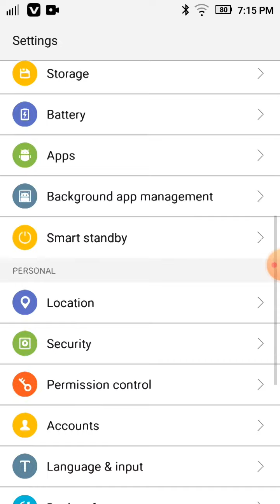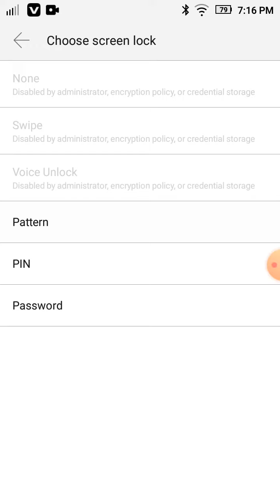AA PATTERN IN EASY WAY